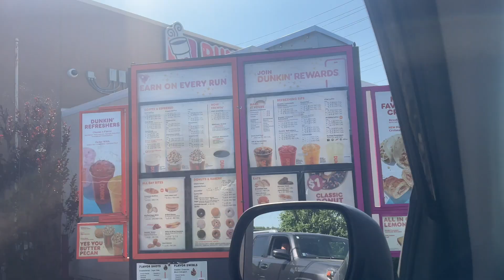Morning Coffee Run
bring my boss his coffee